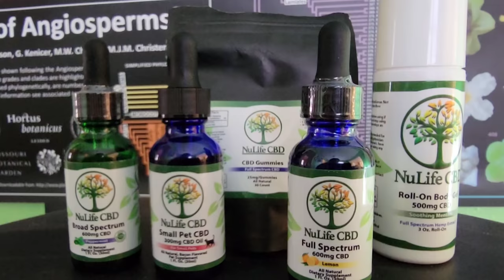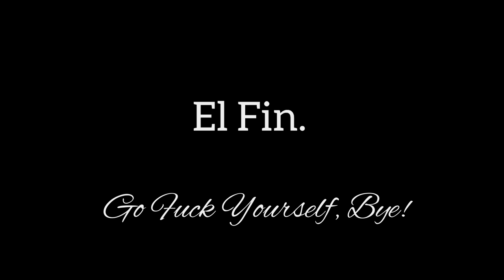Terrestrial Orchids, Astrovan Injuries & Baboon Raids of South Africa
The title of this video may be misleading - as only two terrestrial orchids are featured in this episode and the thumbnail is a photo of not an orchid but a rare member of the Erica/Blueberry Family, Ericacaceae. Regardless, this short episode features a number of rare and endemic plants, most notably Monsonia speciosa, Leucospermum bolusii, Erica patersonia, and a few more. We also explore the bizarre pollination strategies of South Africa's species-rich genus of double-spurred orchid, Satyrium. Satyrium carneum and Satyrium coriifolium.

Thanks, GFY.